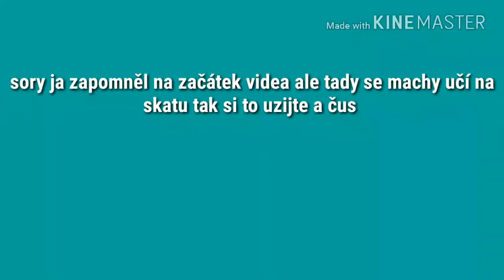Machy a skateboarding? To nejde k sobě